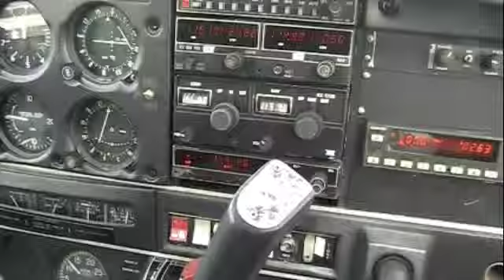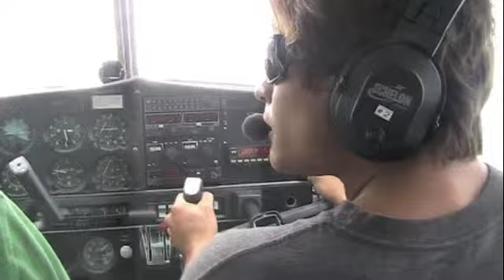flying with alex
flying around oahu